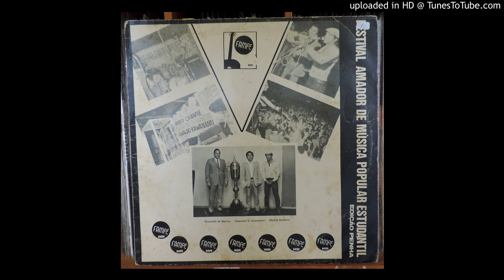Grupo Asa - Noite De Lua Cheia (1981)